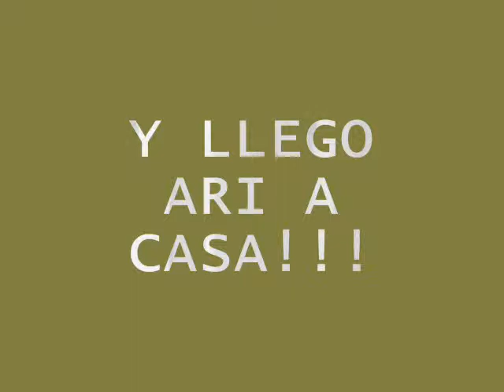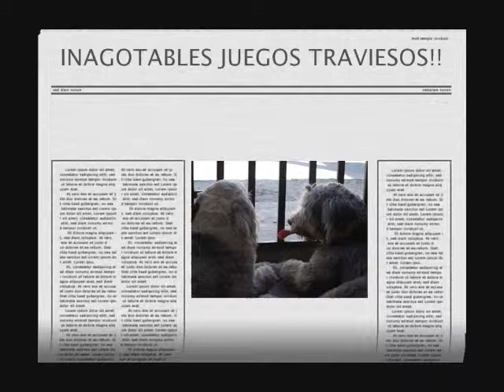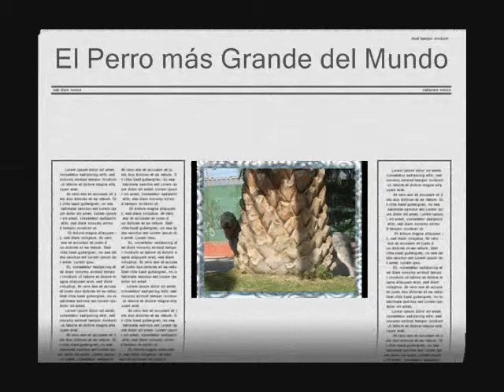PEQUEÑO GRANDE AMOR....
VIDEITO DE LA HISTORIA DE AMOR ENTRE ARITA Y RALF... UNA HISTORIA INESPERADAMENTE CON UN FINAL FELIZ... ARI LLEGO DE VISITA A CASA, Y SE QUEDO JUNTO A NOSOTROS... NUESTRO DESEO HECHO REALIDAD...